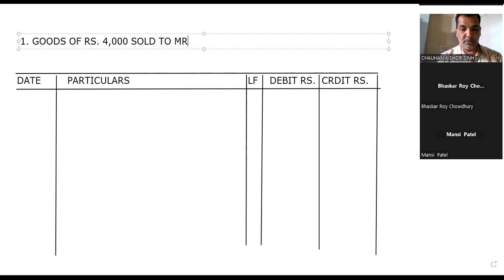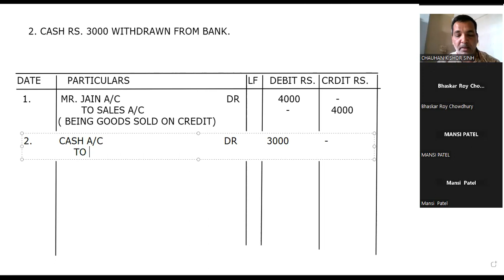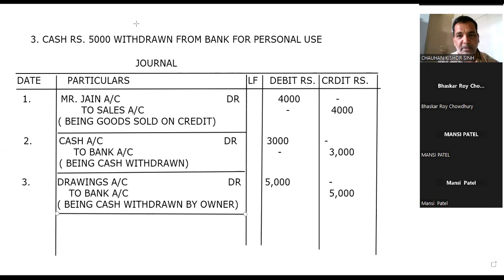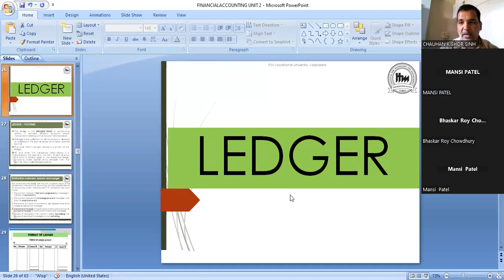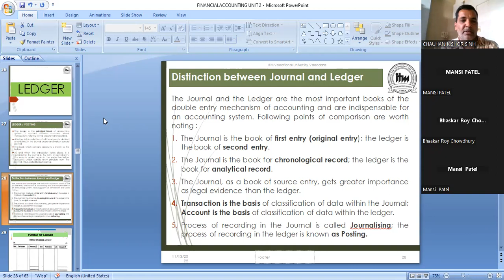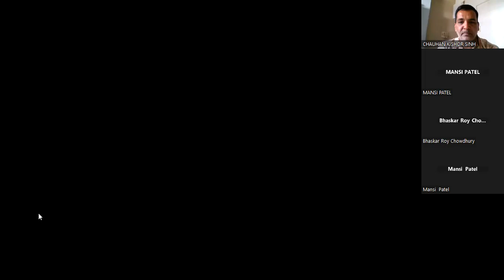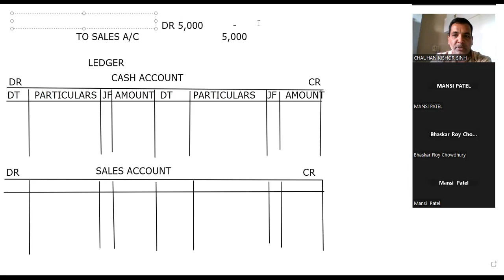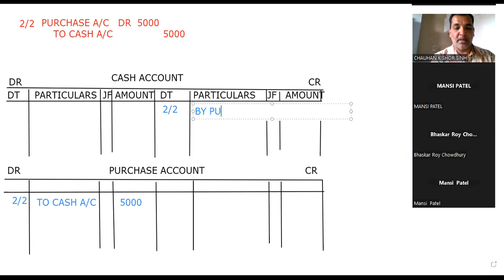JOURNALISING THE TRANSACTIONS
APPLYING RULES OF DEBIT CREDIT TO PASS JOURNAL ENTRIES